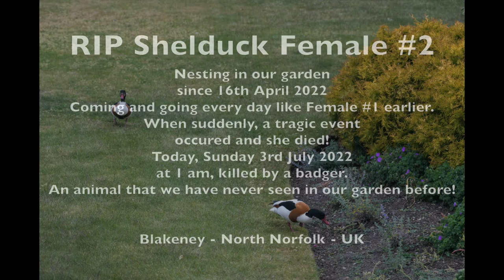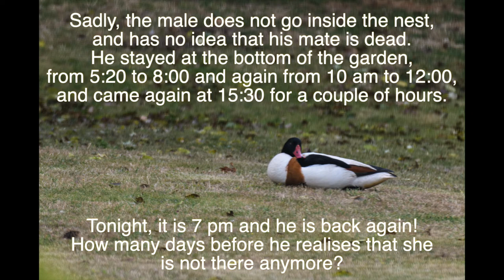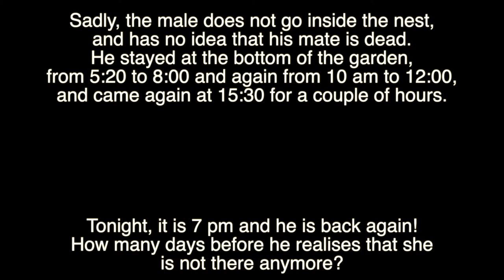Shelduck Tragedy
After the successful hatching of 13 ducklings on Sunday 12th June 2002, a second female had chosen our garden to nest in the adjacent bush for the third year. We had been expecting the ducklings to hatch any day for the past three days as the male was hanging around closer and for longer.
Sadly, at around one o'clock, a badger came out of nowhere and made a savage attack on the nest, killing the shelduck female and eating all the eggs.
The male is still coming and has no idea that his mate is dead.
We never expected to see a badger in our garden.
Strange and fascinating, unpredictable nature!